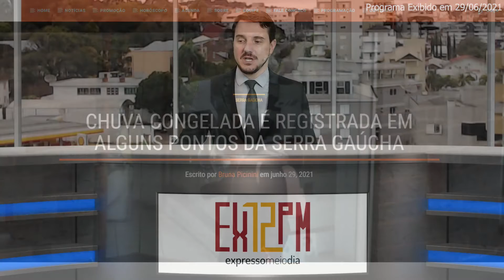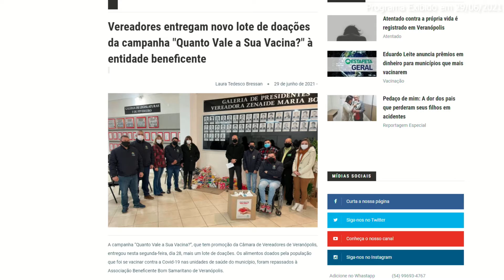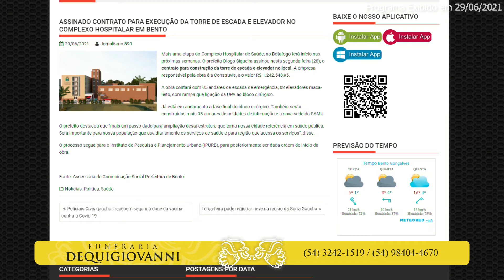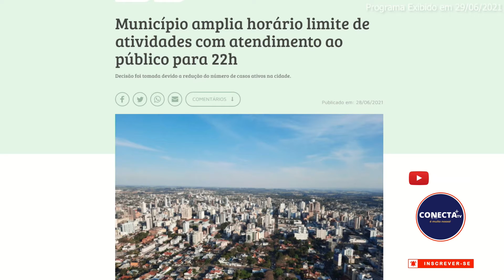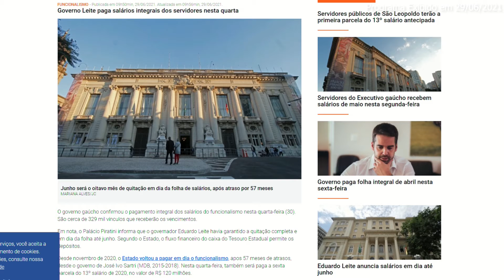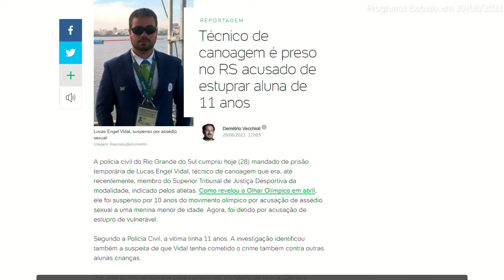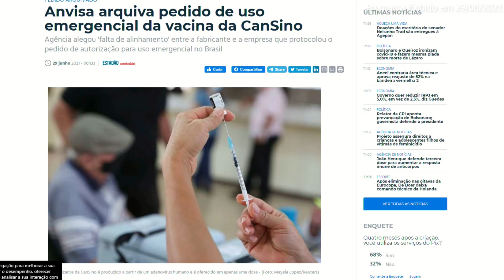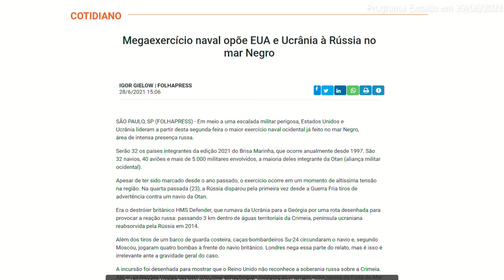EXPRESSO MEIO DIA - 29/06/2021